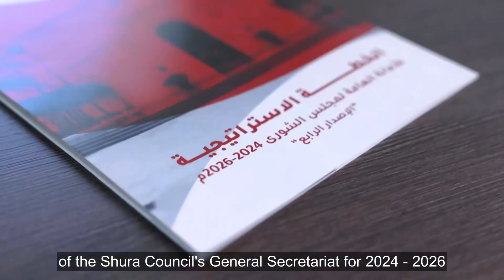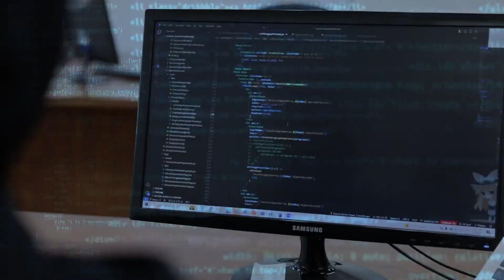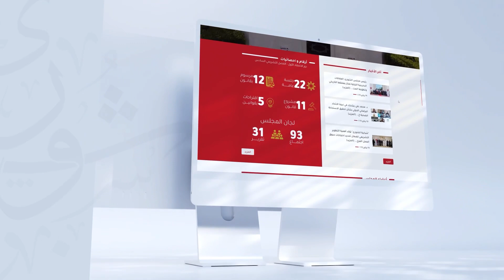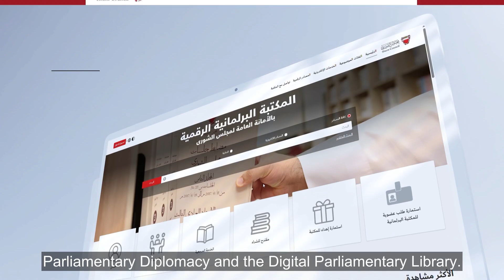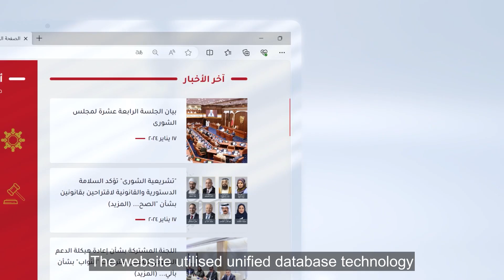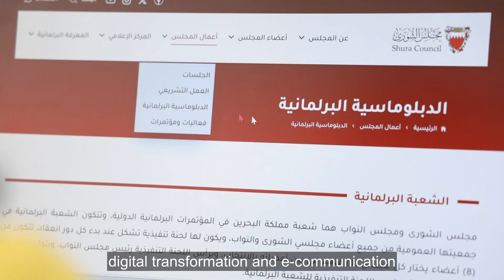مجلس الشورى يدشن موقعه الالكتروني الجديد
مجلس الشورى يدشن موقعه الالكتروني الجديد تماشيًا مع رؤية مملكة البحرين لتحقيق الريادة في تقديم الخدمات الالكترونية، وتفعيلاً لاستراتيجية الأمانة العامة للمجلس للأعوام 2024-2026م بشأن التوسع في استخدام التكنولوجيا بما يواكب التطور المتسارع، ويعزز التكامل الرقمي الداعم للعمل المؤسسي، ويبرز عمل المجلس في المجال التشريعي.